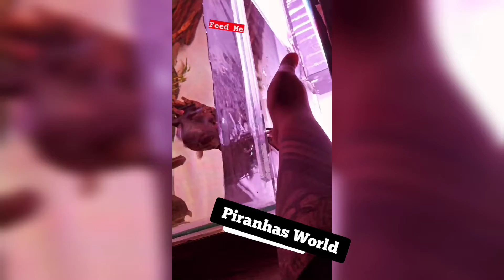Red Belly Piranhas Attack My Finger For Food I Use Rod For Feed Them